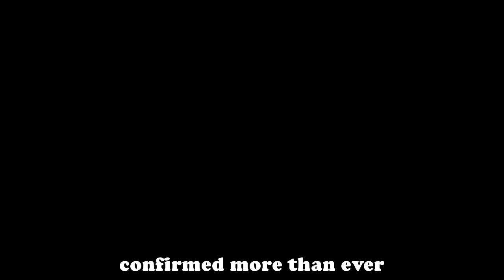General Hospital Shocking Spoilers Esme is not pregnant, steal Willow's baby instead